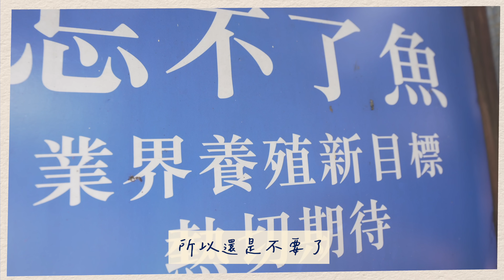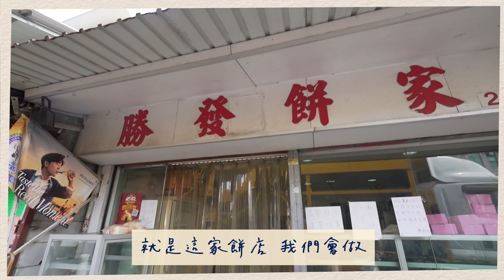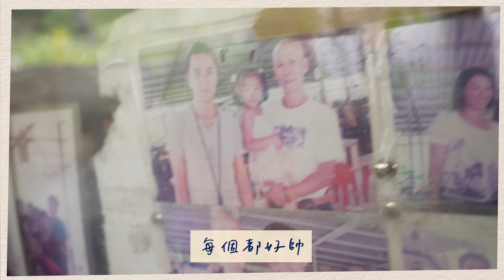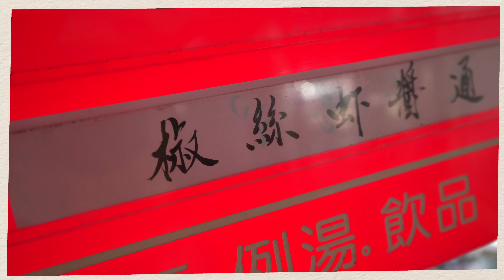【拍電視📺】尋找真點香港製造！馬田港原味花絮全紀錄#1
香港製造精選商品

📺更多影片📺：
【零難度還原】白咖喱豬扒飯🐷白咖哩粉係咩？White Curry Pork Chop Rice [Eng Sub]